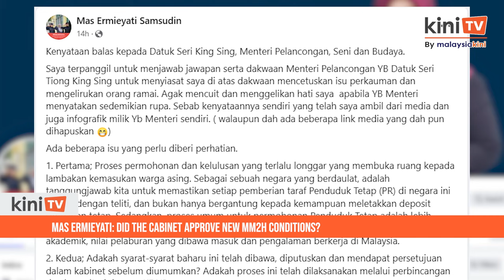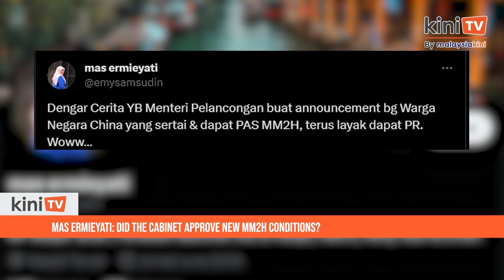Mas Ermieyati: Did the cabinet approve new MM2H conditions?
Masjid Tanah MP Mas Ermieyati Samsuddin questioned if the latest Malaysia My Second Home (MM2H) programme’s perks were decided and approved by the cabinet before it was announced.

In a response to Tourism, Arts, and Culture Minister Tiong King Sing, Mas Ermieyati alleged that the application and approval process of the conditions were "lax" and would open the nation's doors to an influx of foreigners.